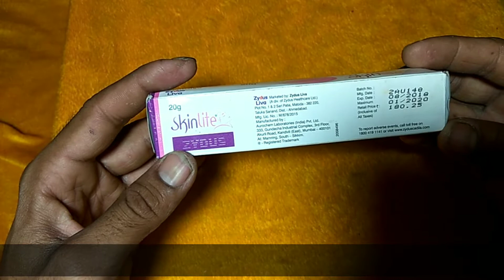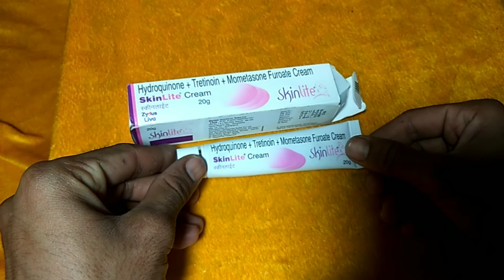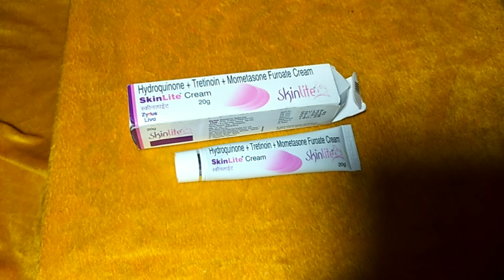Best Skin whitening cream || Skinlite Cream, review, side effect, comparison, how to use in, Hindi